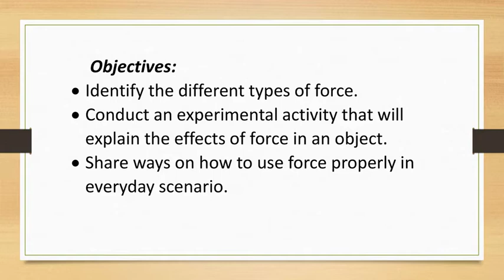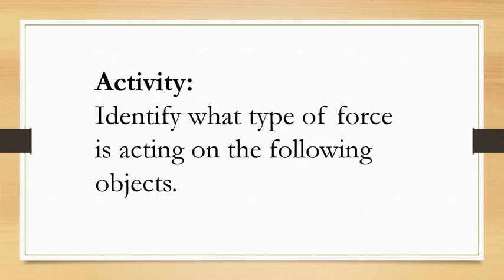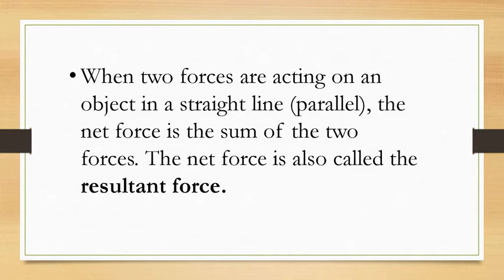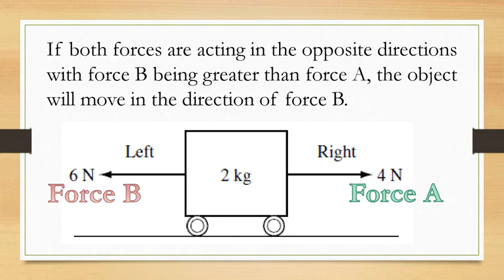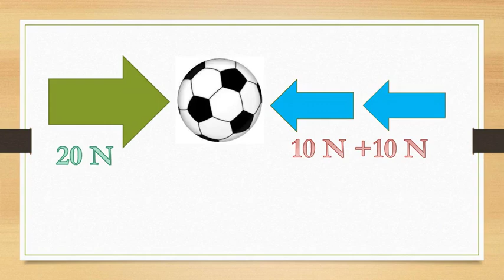Types of Forces Grade 4 Science